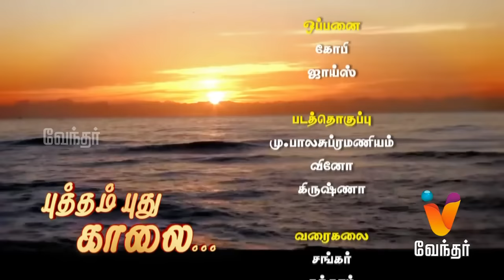|மூலிகை மருத்துவம் | புத்தம் புது காலை| (24/03/2017) | [Epi-936]